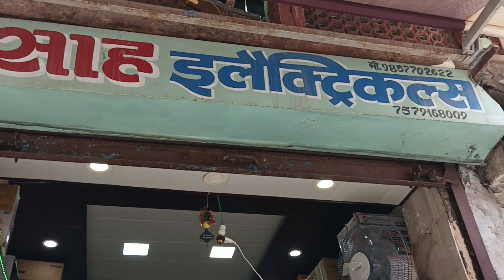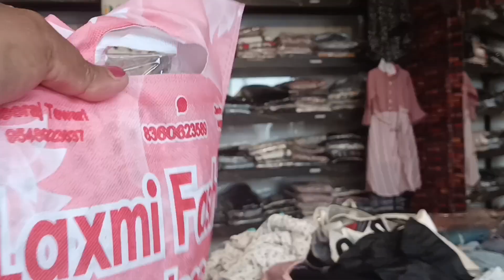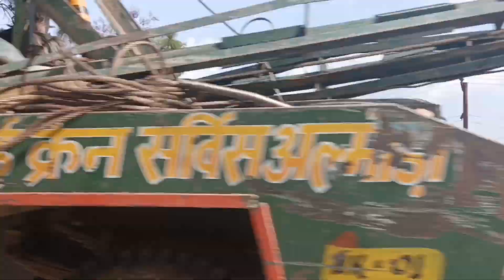आज नंदा देवी के दर्शन के साथ ही साथ करी बहुत सारी शॉपिंग 😍🙏@meenuvlogsuk04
आज नंदा देवी के दर्शन के साथ ही साथ करी बहुत सारी शॉपिंग 😍🙏‎@Meenu vlog (Uttarakhandi)